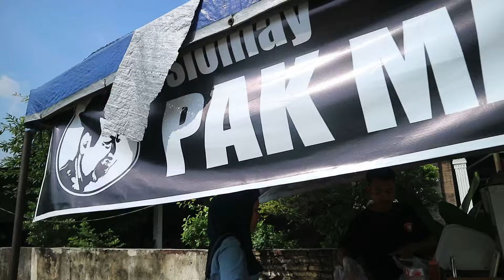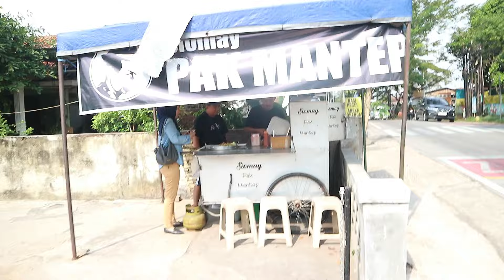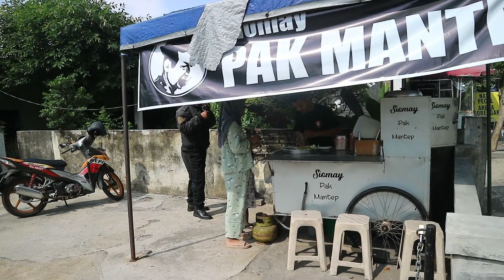BUKAN SIOMAY BIASA...BUKAN DARI IKAN TENGGIRI - IDE USAHA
Trimakasih karena sudah memilih channel ide bisnis atau ide usaha yang bisa menjadikan insprasi untuk teman- teman yang sedang mencapi usaha menjanjikan untuk pemula. Terutama untuk anda yang sedang mencari peluang usaha atau ide jualan laris baik ide  usaha rumahan dan usaha modal kecil atau usaha modal kecil menjanjikan.  Semoga bisa menjadikan inspirasi bisnis dan kisah inspiratif berdasarkan dari narasumber pelaku bisnis atau pelaku usaha yang memulai langsung pelaku ide bisnis kreatif atau usaha modal kecil untung besar.

Dalam channel ini kami akan banyak membahas ide jualan kekinian atau usaha kekinian yang mana potensi pembelinya adalah kaum anak muda sehingga ide usaha anak muda yang dibahas di channel ini dapat bermanfaat. Kami juga akan berusaha menyajikan ide usaha kekinian  atau ide usaha untung besar yang  sedang diincar pembisnis masakini. Kami juga akan berusaha menyajikan ide jualan modal kecil dan ide bisnis pinggir jalan

Kami membangun channel bisnis ini untuk memberi manfaat . Agar dapat memberi gambaran tentang  ide bisnis cepat balik modal  serta ide bisnis rumahan dan usaha kecil succes